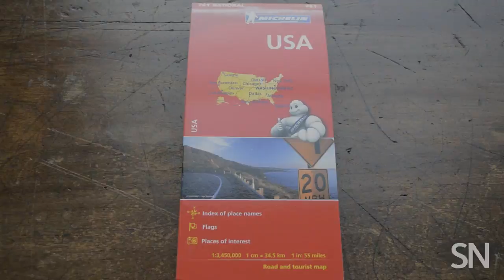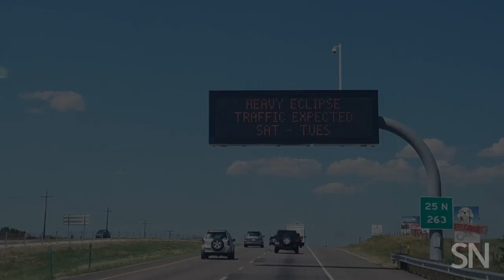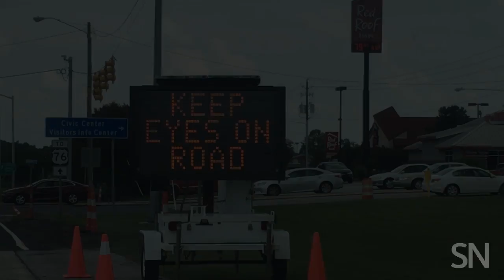The Great American Eclipse | Science News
On August 21, 2017, a total solar eclipse went coast to coast across the United States. Here are our dispatches from the road to totality.

CREDITS

Production & Editing: Helen Thompson

Video & Images (by state)
Oregon: Emily Conover, Laura Sanders, Tom Siegfried, Laurel Hamers
Wyoming: Lisa Grossman
Tennessee: Erika Engelhaupt
Georgia: Helen Thompson
South Carolina: Elizabeth Quill, Bethany Brookshire, Sarah Zielinski
Washington, D.C.: Kate Travis, Science News Staff